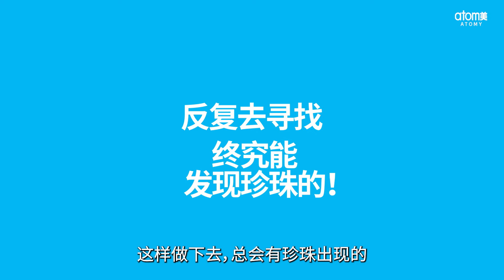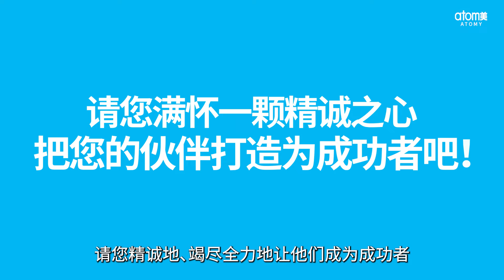[CHN] Mongvatar EP.5